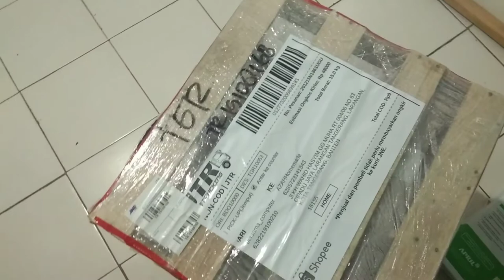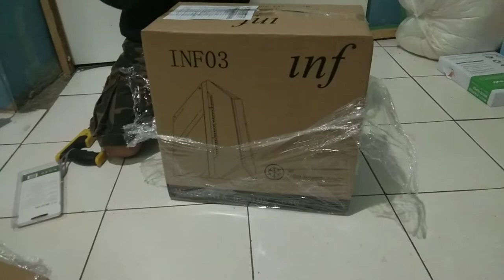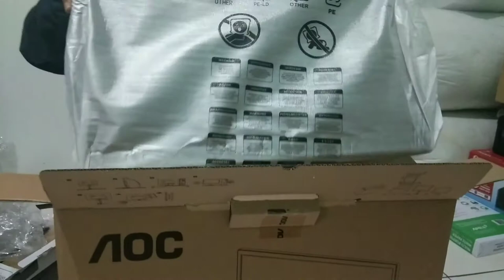unboxing pc editing gaming full set tinggal colok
Yess asalamualaiqum w.r.b di vidio kali ini.sedikit ber beda yaitu unboxing
pc editing buat edit video tutorial azahhomemade
semoga bermanfaat video kali yaah

Jangan bosan bosan support channel ini

untuk pemesanan material dan produk jadi